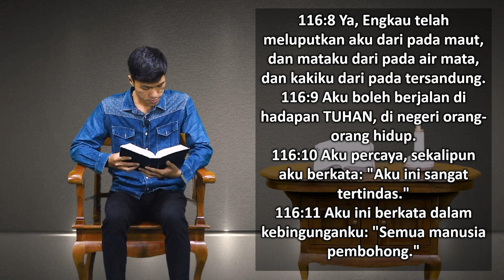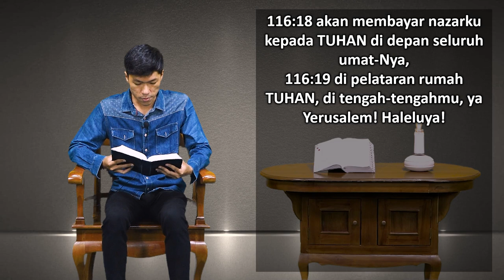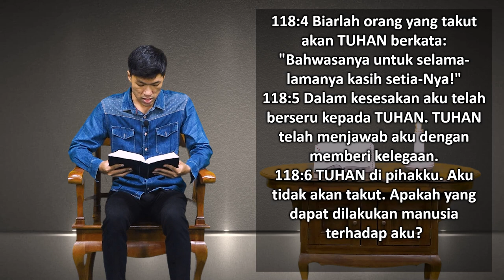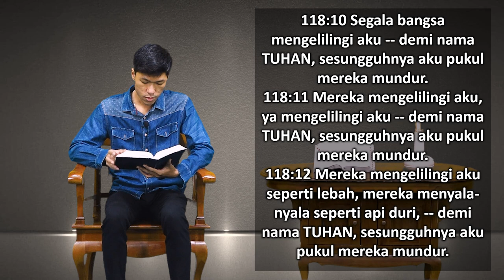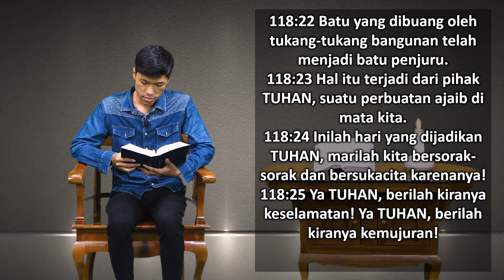Mari Membaca Alkitab | Hari ke 150 | Selasa, 30 Mei 2023